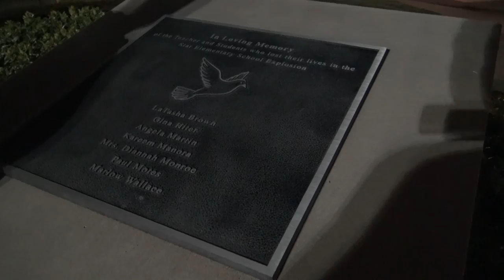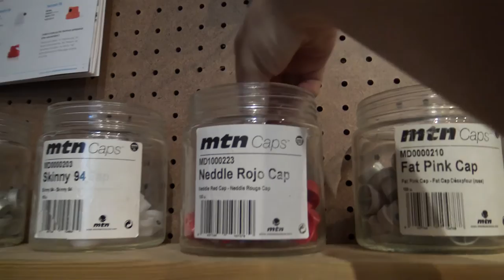VLOG 2: Optimus Prime and Slim Jims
For more information about the Star Elementary explosion mentioned in this video,